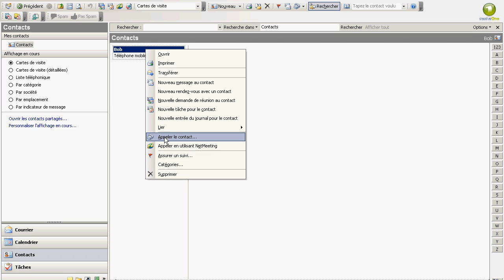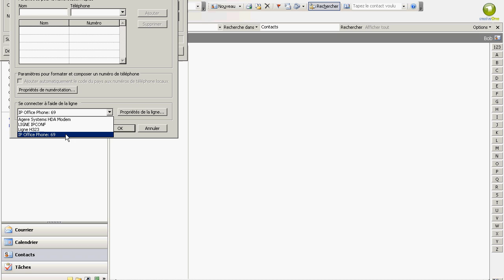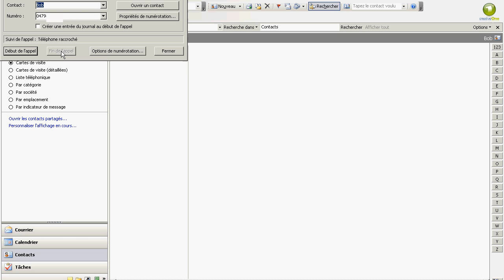Avaya Clic and dial dans OUTLOOK Creativeone